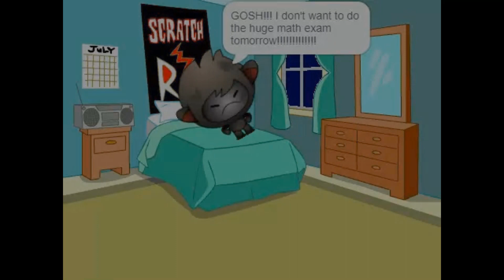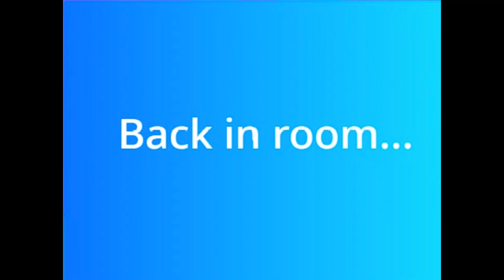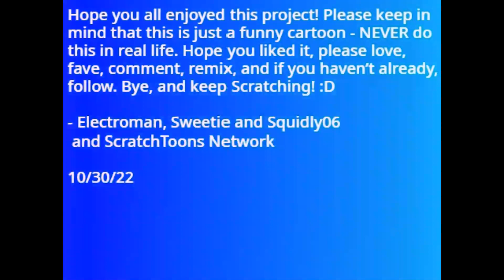Nano's Revenge The Movie 13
Enjoy! also for my love @WhenKonksAttack